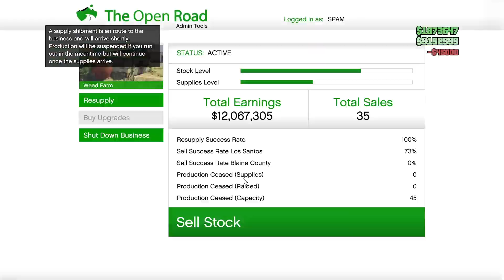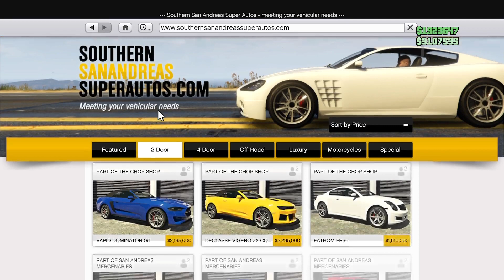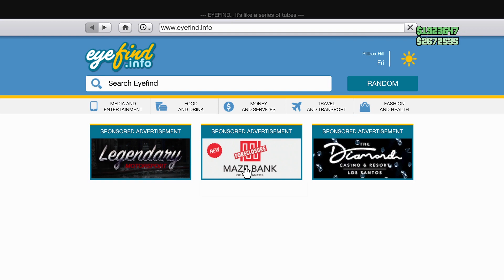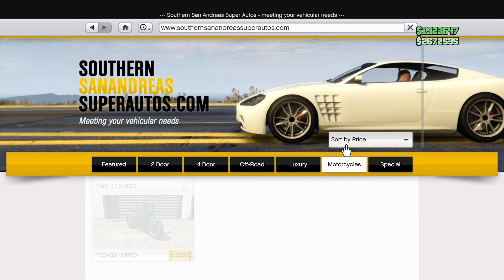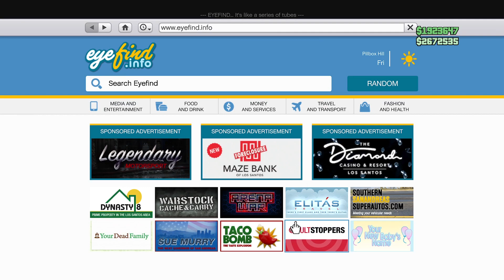Gta 5 online gameplay xbox series s